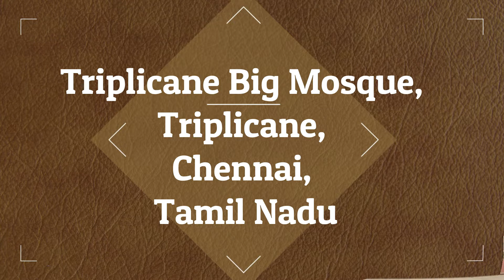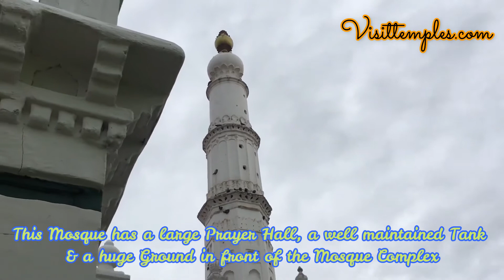Triplicane Big Mosque, Triplicane, Chennai, Tamil Nadu | Wallajah Masjid of Chennai | Oldest Dargah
Triplicane Big Mosque, Triplicane, Chennai, Tamil Nadu | Famous Wallajah  Masjid of Chennai | Oldest Dargahs
This is one of the Largest Mosque of Chennai. This Mosque is also known as Wallajah Mosque. Muhammad Ali Khan Wallajah had a very big hand in building this Mosque. This Mosque was constructed in the Year 1765. The entire Mosque Complex is constructed using Granite but without iron and wood. This Mosque is built by following the Mughal Architectural Style. This Mosque is well maintained and kept Meticulously clean by Prince of Arcot Endowments Trust. This Mosque is so unique, since most of the Administrative Staff Members of the Mosque are Hindus. This Mosque has two Tall Minarets. There are Mausoleums to the west of the Sanctum for the important members of The Royal Family. This Mosque has a large Prayer Hall, a well maintained Tank and a huge Ground in front of the Mosque Complex. A Chronogram written in Persian by Raja Makhhan Lal Bahadur Khirat, the Hindu Munshi of the Nawab, is found on the entrance to the Prayer Hall.
Mosque Timing: 5 A.M to 12:30P.M and 3:30 P.M to 9 P.M
Distance from Tiruvallur to Big Mosque Triplicane  is 44 Kms